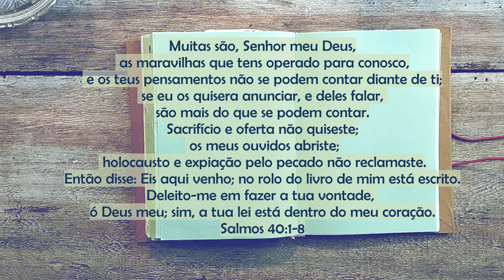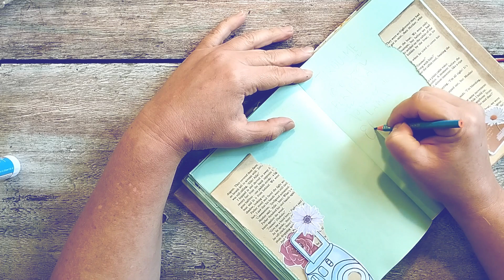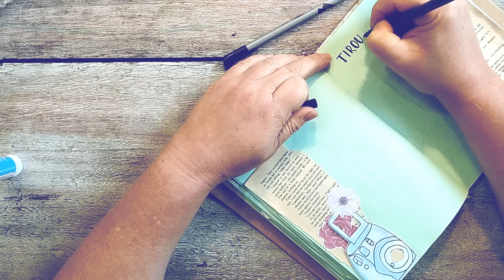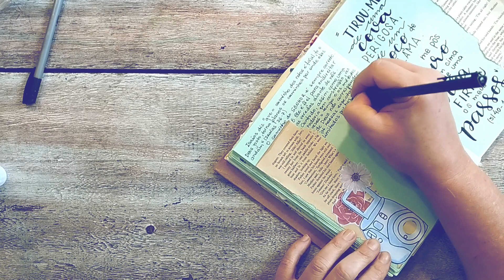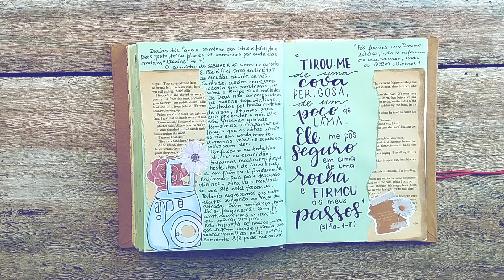Devocional Salmo 40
Nesse vídeo mostramos como fazemos nosso devocional, hoje baseamos nosso estudo em Salmo 40:  " Deleito-me em fazer a tua vontade, ó Deus meu; sim, a tua lei está dentro do meu coração.;"